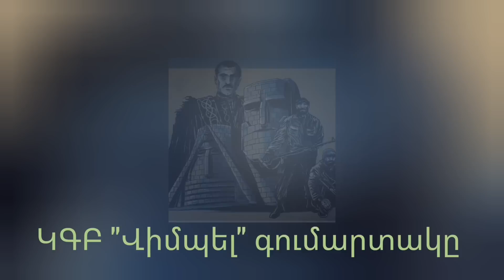ԿԳԲ "Վիմպել" գումարտակը#372